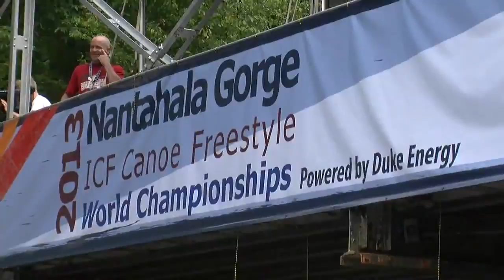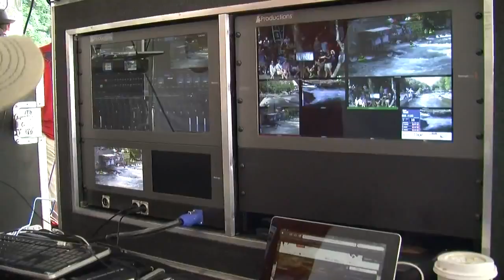Sutton Bacon - CEO Nantahala Outdoor Center | Freestyle World Championships 2013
ITW Sutton Bacon - CEO Nantahala Outdoor Center- 2013 ICF Canoe Freestyle World Championships